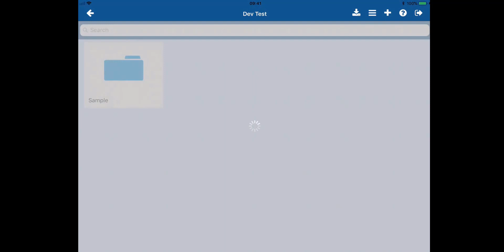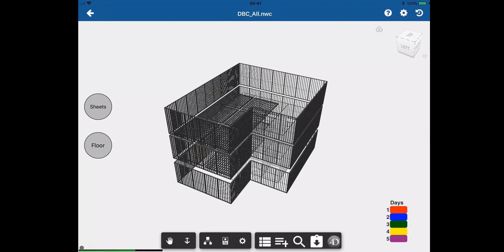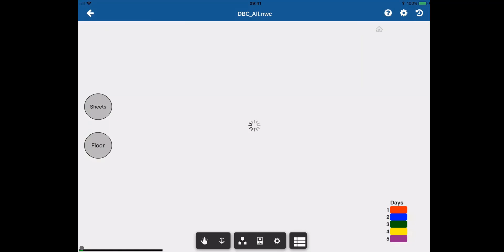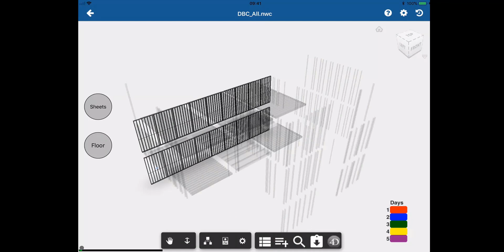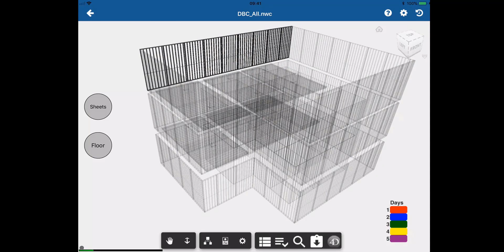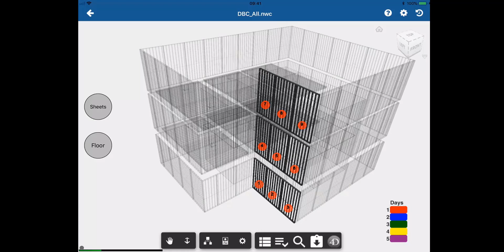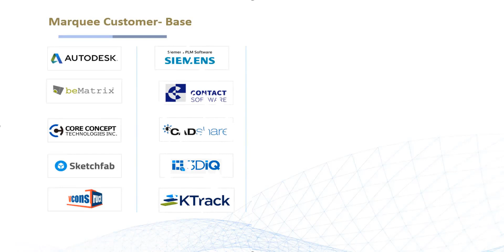Forge Based Mobile App to Assist Onsite Panel Installation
We developed a mobile app to simulate the sequence of construction activities, namely the laying of panels. These simulations could help make work-plan communications to the construction team more efficient, and help site engineers communicate site conditions more clearly as well. It could also help the team pre-plan logistics at the construction site and schedule construction activities more efficiently.